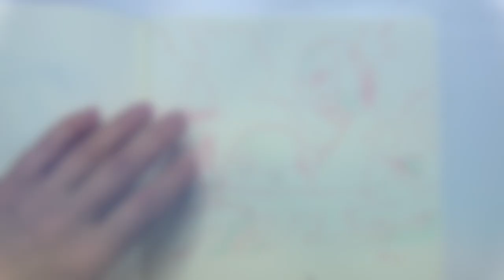Inktober 52 Speed Drawing of LINK and the MONSTER! (Zelda)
Join me in this speed drawing/painting video as I create a stunning artwork of Link from The Legend of Zelda for INKTOBER52. Watch as I use Ohuhu ink pens and watercolor pens on my Moleskine sketchbook to bring this iconic character to life. Whether you're a fan of Nintendo or The Legend of Zelda, this video is sure to spark your creativity. Perfect for fans of The Minish Cap and the legendary hero, Link. Explore my channel for more inspiring content. Enjoy the journey of art and nostalgia with me!

📖 Video Chapters

🔖0:00 Trailer
🔖0:04 Inking
🔖1:38 Shadows
🔖2:39 Result

✍️ Materials used

Reference: Internet
Paper: Moleskine
Brush: Arteza
Ink: Liquitex
Pens: Watercolor Pens from Action